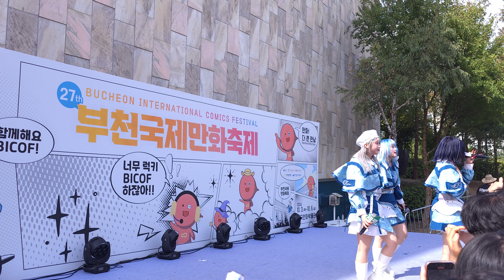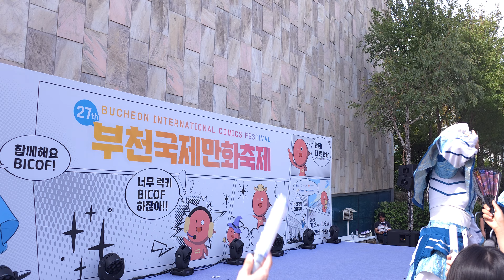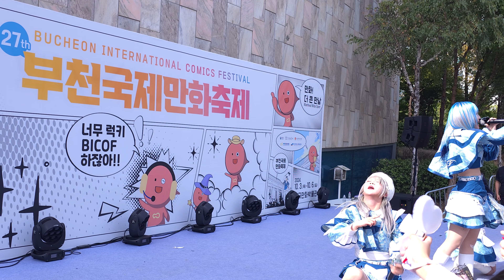24.10.05「SIF in BICOF 2024 Day 1」네키루